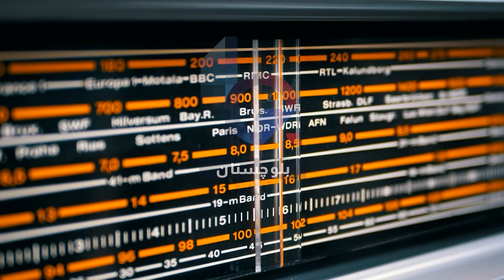Urdu News Bulletin 02 March 2023 Balochistan Affairs with Maqbool Nasir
*اردو نیوز بلیٹن” سرشپ ءِ احوال” 02 مارچ 2023*

*دن بھر کی اہم خبروں اور حالات حاضرہ پرمشتمل بلوچستان افیئرز کا ریڈیو نیوز “سرشپ ءِ احوال”*

*جس کو آپ  ہر شب بلوچستان وقت کے مطابق رات 10:00 بجھے  بلوچستان افیئرز کے یوٹوب چینل اور ویب سائٹ پر سُن سکتے ہیں۔*

*اسکے علاوہ آپ ایپل، گوگل، و دیگر پوڈ کاسٹ پیج پر بھی ہمارے بلوچی اور اردو نیوز کے ساتھ ساتھ دیگر پوڈ کاسٹ  مفت سُن سکتے ہیں۔*

*آپ ہمارے واٹس ایپ  پر سوالات اور تجاویز بھیج سکتے ہیں۔*

*➖ بلوچستان افیئرز➖*

Multimedia Editor:
Aomar Karim

 Advisory Board Members:
Hassan Hamdam
Dr. Khurshid Kareem